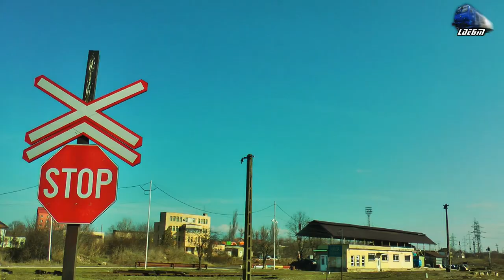Horns Show de Goarne By Jimmy 64-1300-4 & Mecanic Super Engineer in Oradea Est Triaj - 15 Feb 2020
Horns Show de Goarne By Jimmy 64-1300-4 & Mecanic Super Engineer in Oradea Est Triaj - 15 February 2020

1:IR367-2"Harghita" - Budapest Keleti-Szolnok-Puspokladany-Oradea-Aleșd-Ciucea-Huedin-Aghireș-Cluj Napoca-Dej Călători-Beclean pe Someș-Sărățel-Deda-Siculeni-Miercurea Ciuc-Sfântu Gheorghe-Brașov - Regina Bihorului GM 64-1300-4 RO-SNTFC
3:R15854 - Oradea-Aleșd-Șuncuiuș-Ciucea-Huedin-Aghireș-Mera-Cluj Napoca - Automotor Duewag BR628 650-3 & 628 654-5 DMU IRC/DB Regio

15 February 2020